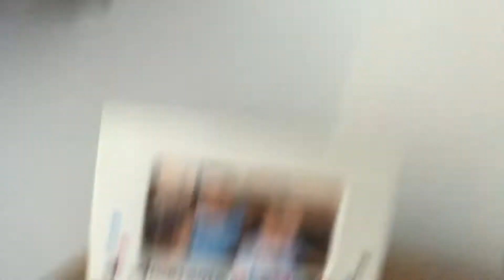Off to my dad’s after PopPop passed away on Thursday evening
I’m off to my dad’s in Essex yesterday after my grandad who sadly died in his home on Thursday evening, and then on Friday morning I saying goodbye before the funeral director takes my grandad away to Bury St Edmunds.